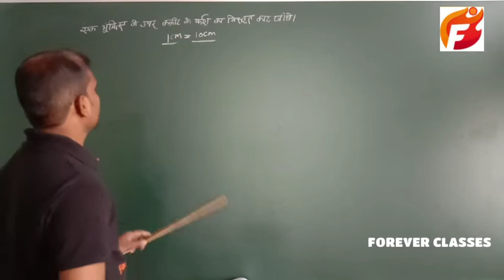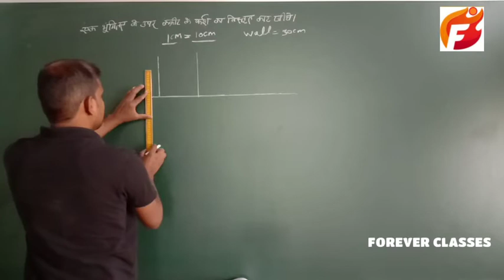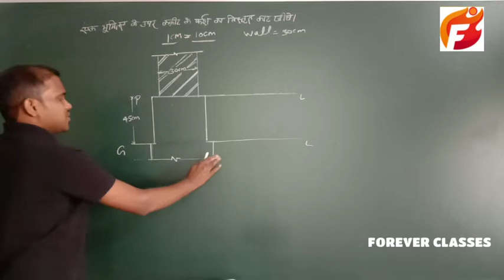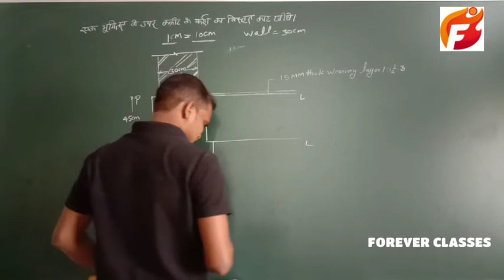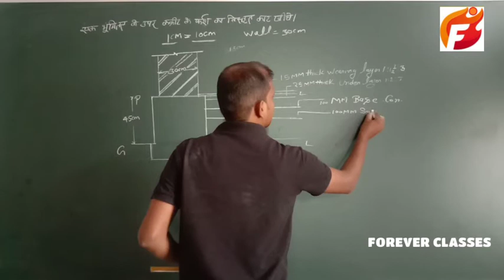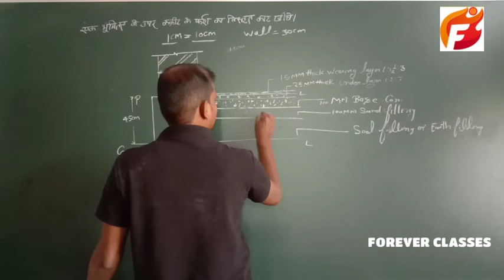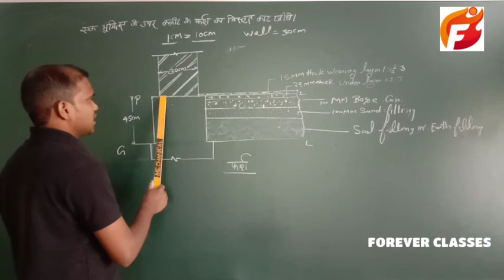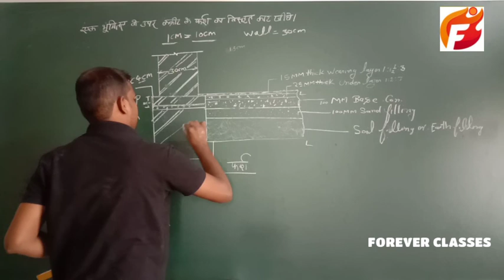Lecture- 11 || Civil || Building Drawing || 3rd Semester || ForEver Classes